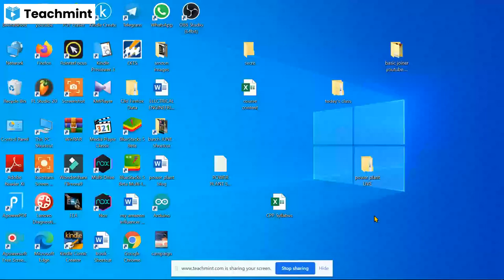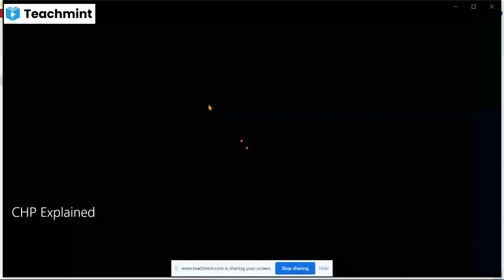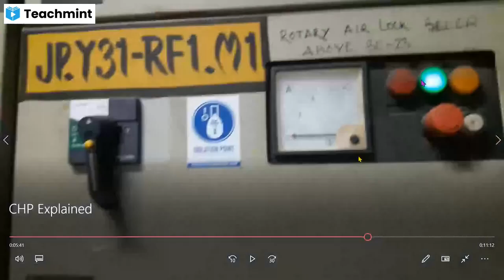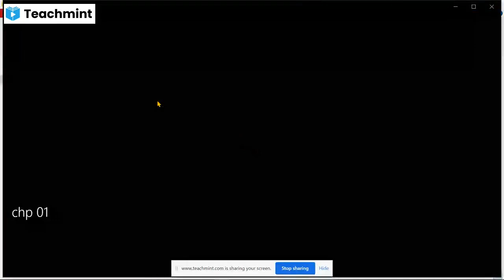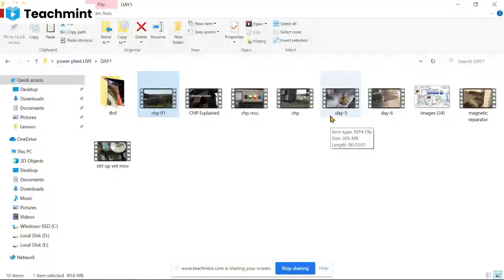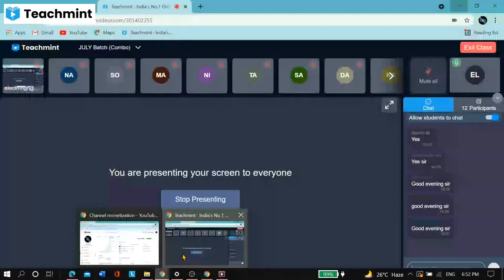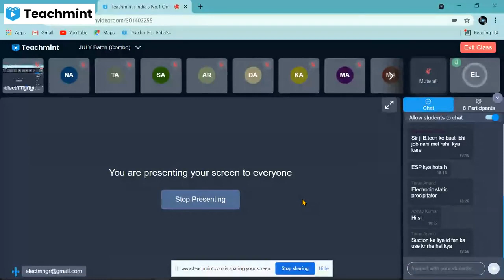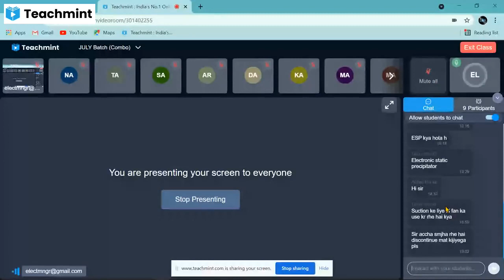Lesson - 02 (Power Plant+Switchgear Mastering) LIVE PLANT # Electrical Engineering Apprentice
Join me if you are willing to make career in power plant. LIVE CLASSES

Classroom: JULY Batch (Combo)
Subject: Power plant+Switchgears
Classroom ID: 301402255